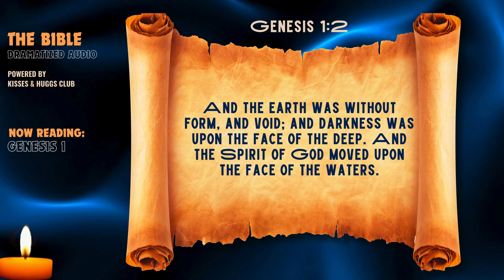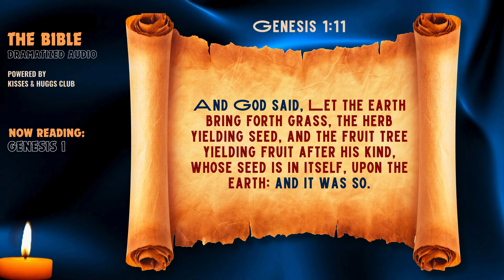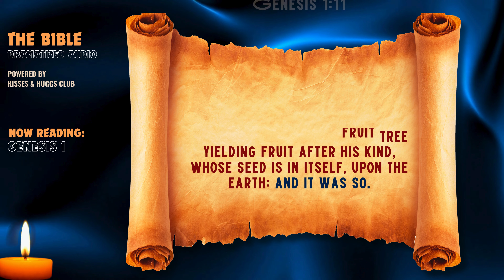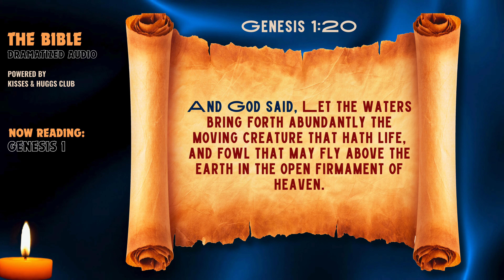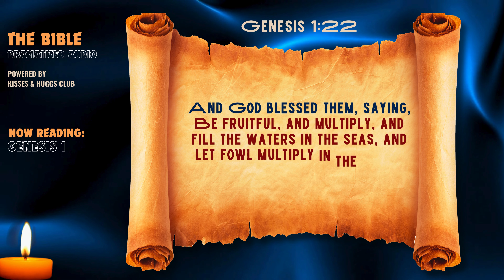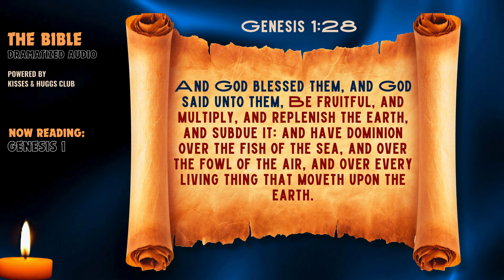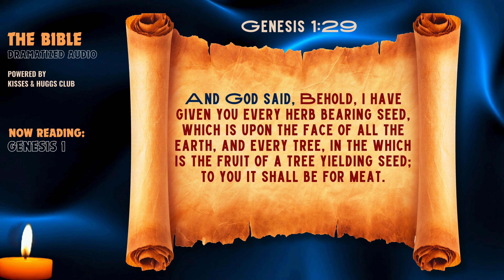Genesis 1 l Read and Listen: Dramatized Bible Narration Together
Experience the beauty and power of the Bible's creation story with our Genesis 1: Dramatized Bible Narration | Read and Listen. This immersive experience combines the richness of spoken word with dramatic elements to bring the first chapter of Genesis to life. Perfect for listening while relaxing or following along in your Bible, this video offers a unique way to engage with scripture. Whether you're new to the Bible or a seasoned reader, our dramatized narration provides a fresh perspective on the timeless story of creation. Join us as we explore the origins of the world and the profound words that shaped it.

Options to Support Our Vision:
Kisses and Huggs Club, 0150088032, Guaranty Trust Bank Plc

Church Address: Shouts of Grace Center, Joke Plaza, Beside Trans Amusement Park Bodija-UI Road, Ibadan, Nigeria

Video Editing/Production?